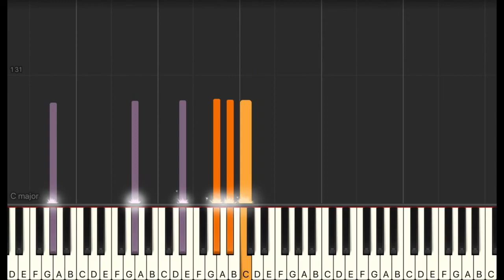Ikaw by Yeng Constantino synthesia piano tutorial + sheet music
Here's a synthesia version of my piano cover of Ikaw by Yeng Constantino.

IKAW BY YENG CONSTANTINO
IKAW BY YENG CONSTANTINO Piano
IKAW BY YENG CONSTANTINO Cover
IKAW BY YENG CONSTANTINO Karaoke
IKAW BY YENG CONSTANTINO Lyrics
IKAW BY YENG CONSTANTINO M/V
IKAW Piano
IKAW  Piano Cover
IKAW  Piano Tutorial
IKAW  Lyrics
IKAW  Cover
IKAW  Piano Karaoke
IKAW  MV
IKAW  Piano Version
IKAW  Arrangement
IKAW  Music
IKAW  Reaction Video